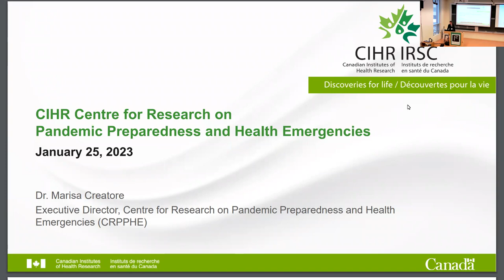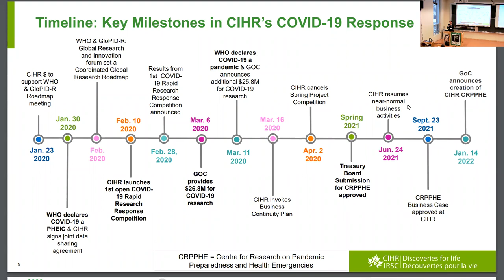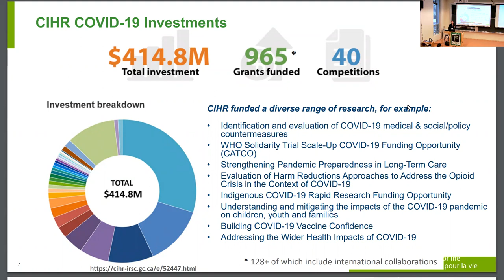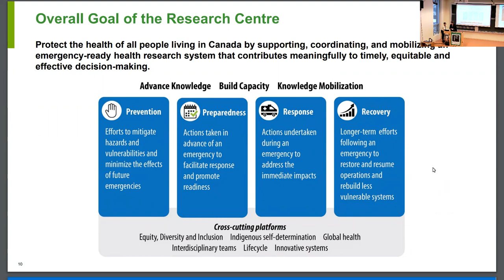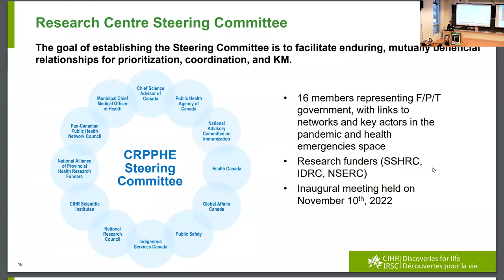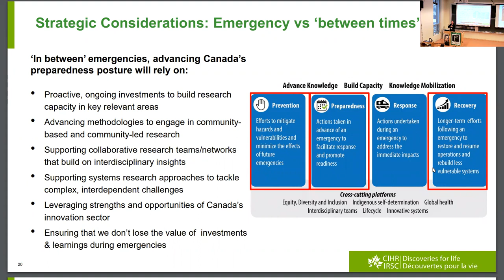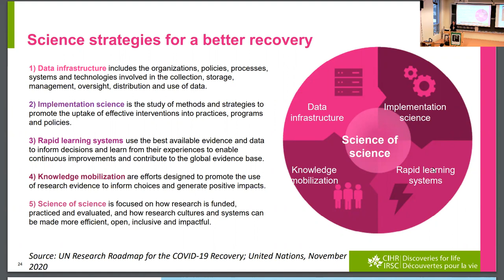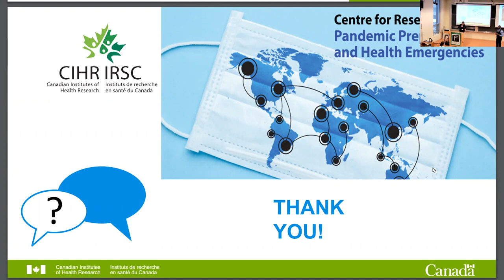How do we ensure that Canada has an emergency-ready health research system?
Marisa Creatore, CIHR Centre for Research on Pandemic Preparedness and Health Emergencies
MfPH Workshop on Early Warning Systems for Emerging and Re-emerging Diseases